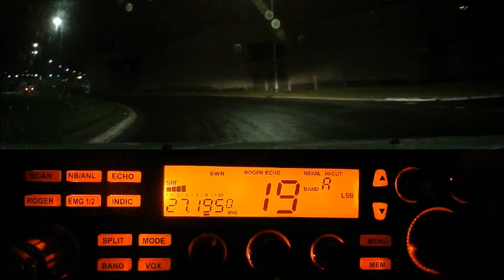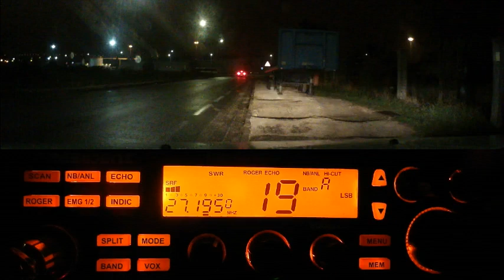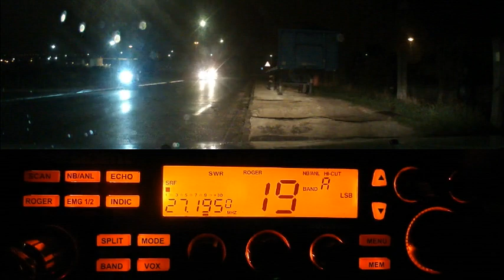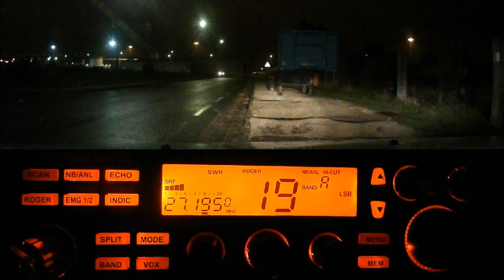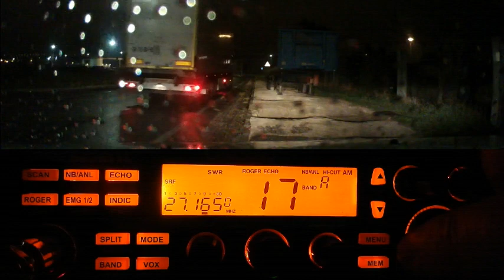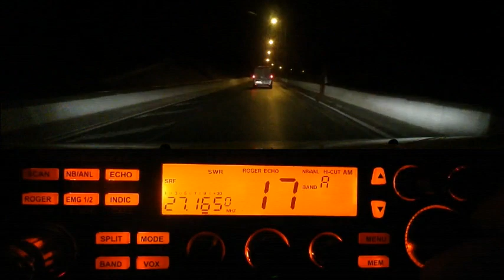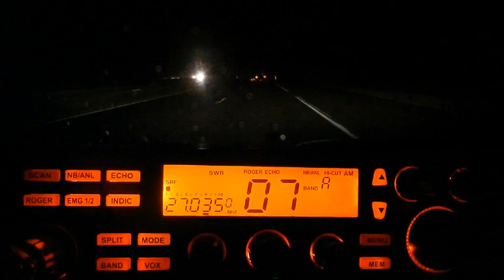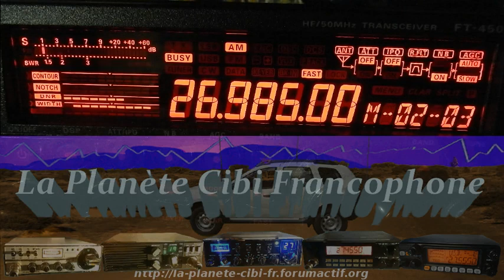CB QSO Centaure33 Dundee33 plus Routiers (09 10 2019) P. Lincoln II +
Là on vois bien les avantages des postes multimodes. Quand ça passe mal en AM, on bascule en LSB ou USB.